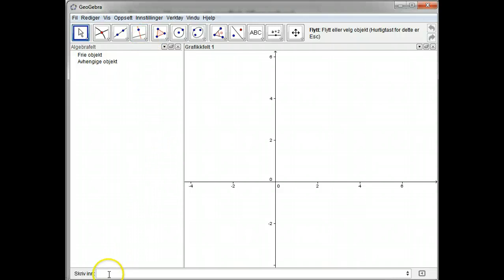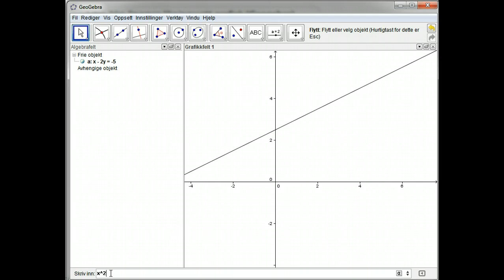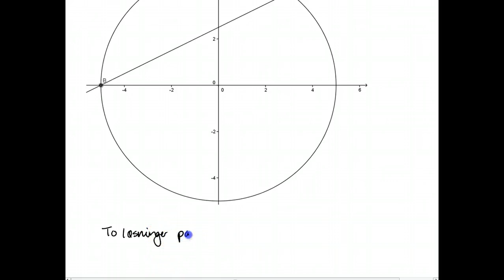Løse ikke-lineære likningssett grafisk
Løser ikke-lineære likningssett grafisk i geogebra